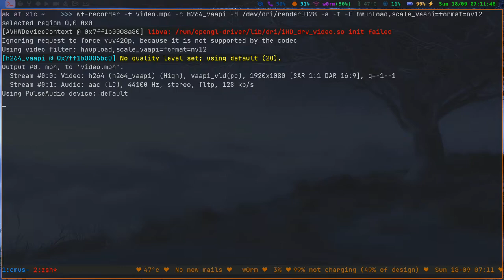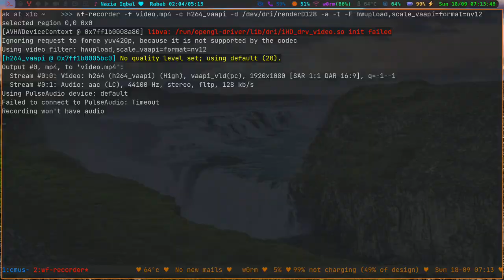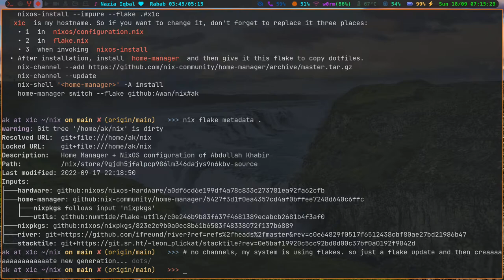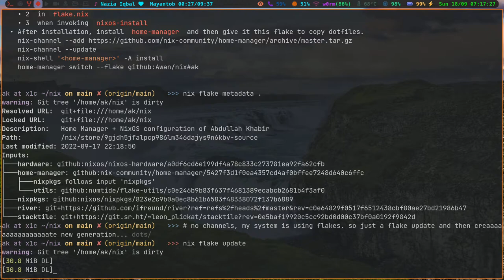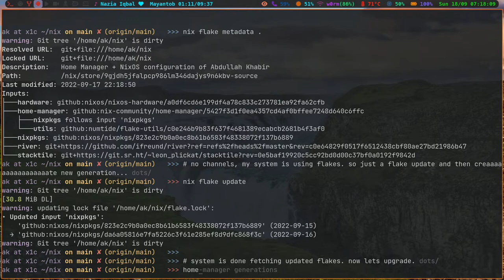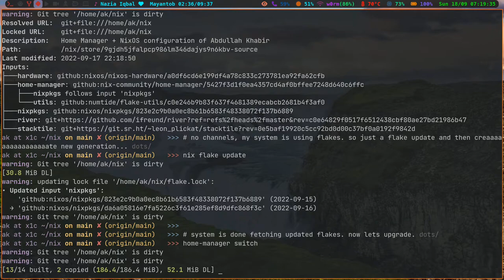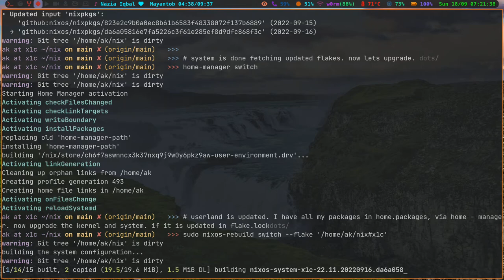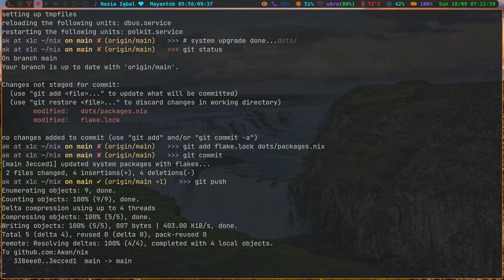How to upgrade NixOS with flakes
In this video, I have shown how you can upgrade your NixOS installations with flakes...